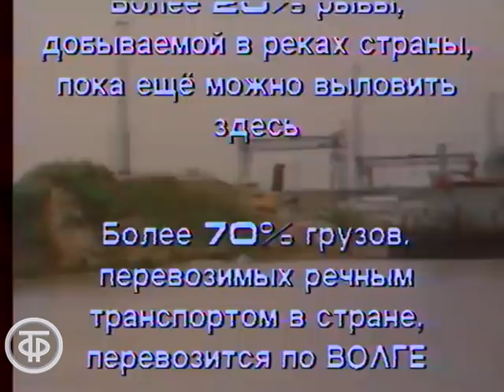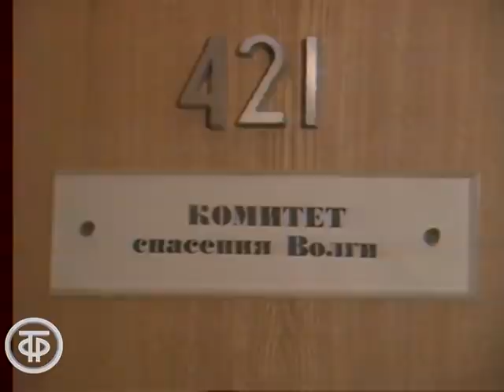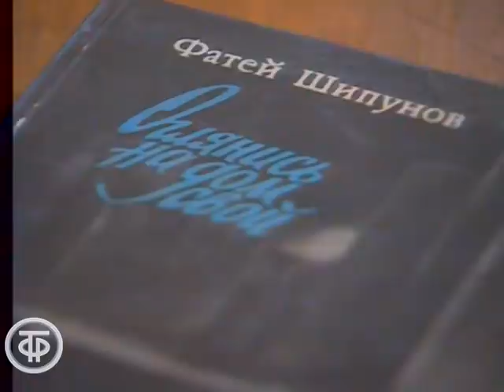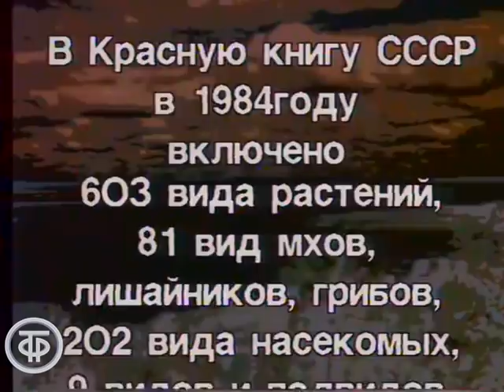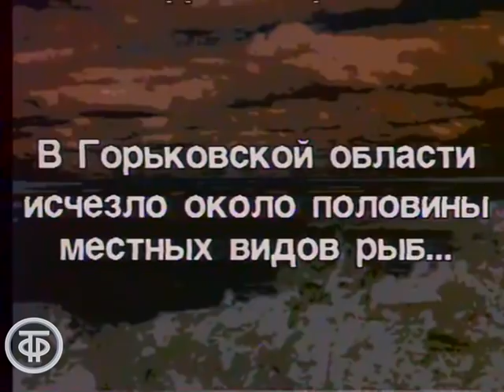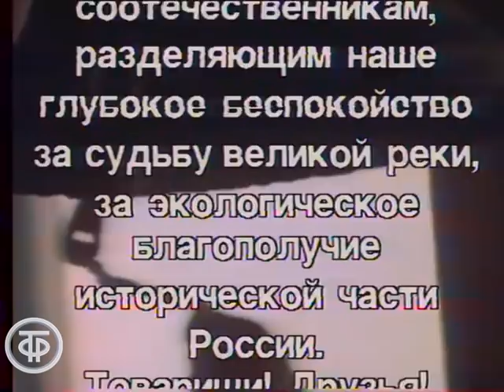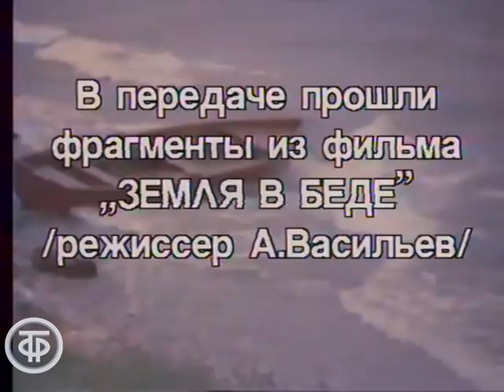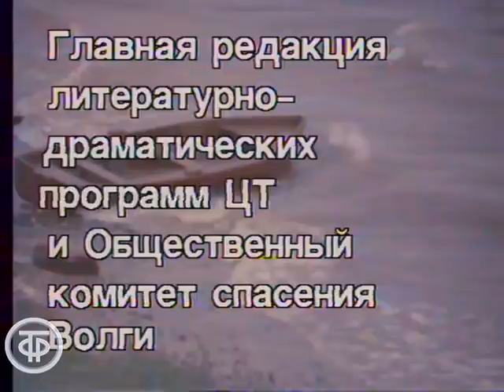Течет река Волга. О надвигающейся экологической катастрофе. Долги наши (1989)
Долги наши. Течет река Волга. О надвигающейся экологической катастрофе

Автор передачи Ирина Диалектова беседует с ученым-экологом, публицистом, сопредседателем Общественного комитета спасения Волги Фатеем Шипуновым о надвигающейся экологической катастрофе в бассейне реки Волги, о затопленных городах и деревнях, о бездумном растрачивании природных ресурсов, о необходимости восстановления утраченных памятников культуры. В передаче использованы фрагменты документального фильма "Земля в беде" (Киностудия имени М.Горького, 1988 год).

Автор сценария - Ирина
Режиссер - Сергей
Оператор - Александр